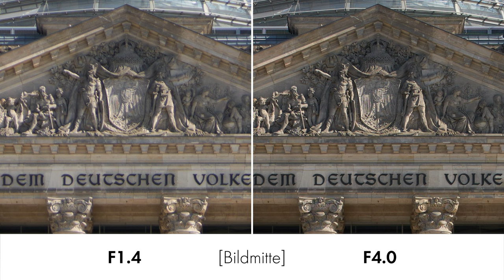Irix 30 mm f/1.4 Dragonfly | 11 Blendenlamellen treffen manuellen Fokus [Deutsch]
Das Irix 30mm F1.4 Dragonfly ]* setzt die Serie hochwertiger, manuell fokussierter Objektive des polnischen Objektivanbieters fort - mit abermals tollem Bokeh und hoher Bildschärfe.

00:00 Einleitung
00:30 Gehäuse
02:07 Bildqualität
05:20 Video-Praxistest
06:35 Fazit